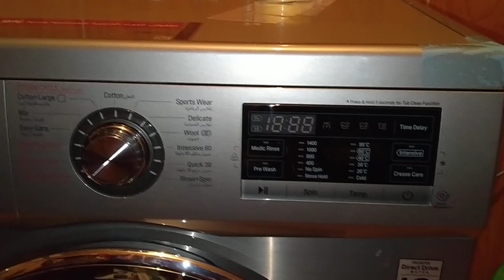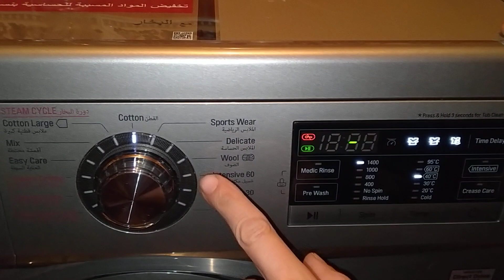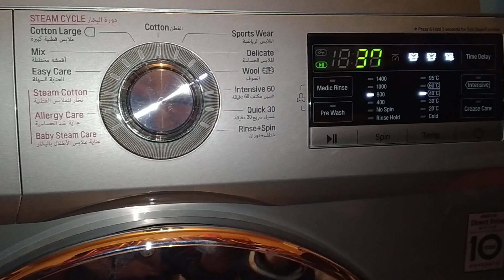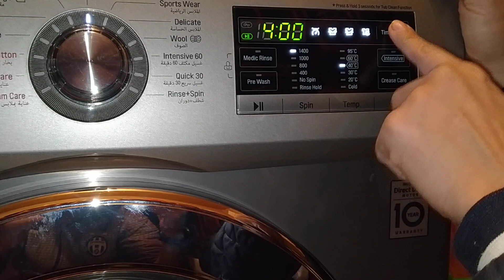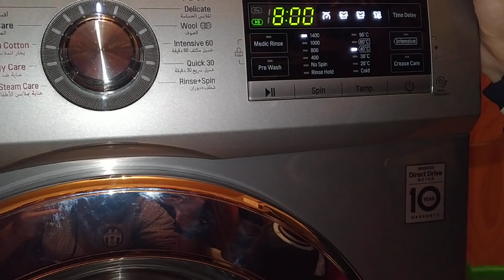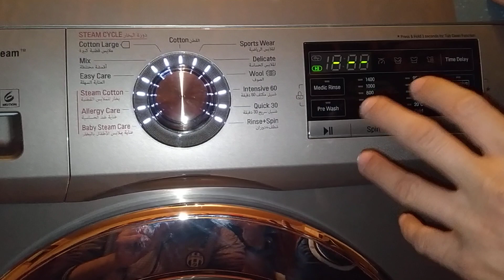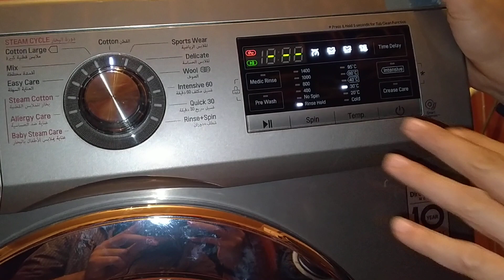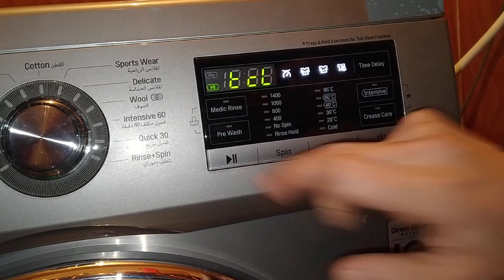افضل شرح غساله اوتماتك 9كيلو بالبخار LG مع الوقايه متنسوش الاشتراك وعمل لايك لنستمر معكم 01062734403